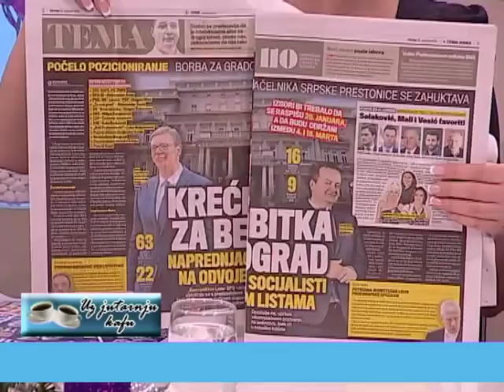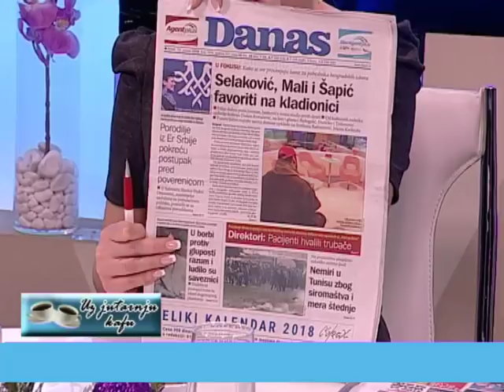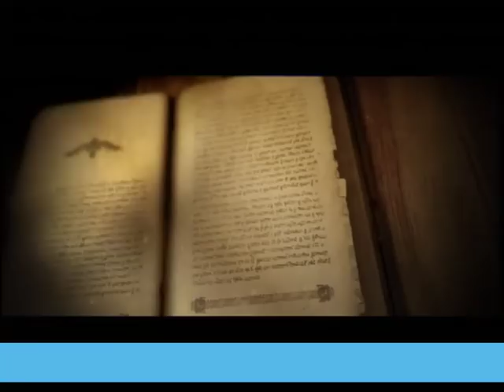EMISIJA UZ JUTARNJU KAFU 12.01.2018. MARKO NICOVIĆ